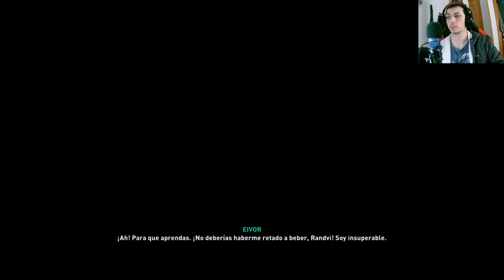¡Revelación impactante! Completamos lo inesperado en Assassin's Creed Valhalla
Descubre cómo logramos completar lo que se da por sentado en AssassinsCreedValhalla. Una revelación impactante te espera en esta emocionante aventura